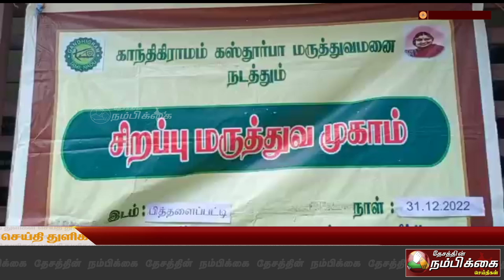காந்திகிராம கஸ்தூரி பாய் மருத்துவமனை நடத்தும் இலவச பொது மருத்துவ முகாம்